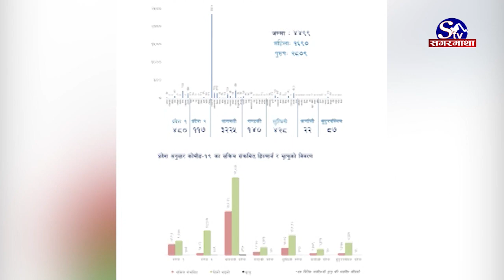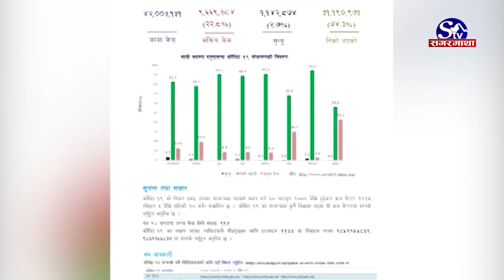कोरानाको तथ्यांक (कार्तिक ०७) : थप ४ हजार ४९९ संक्रमित, १७ को मृत्यु | Sagarmatha Report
पछिल्लो २४ घन्टामा नेपालमा कोरोना संक्रमणबाट थप १७ जनाको मृत्यु भएको छ । योसहित नेपालमा कोरोनाबाट ज्यान गुमाउनको संख्या ८ सय २९ पुगेको छ । आज एकैदिन थप ४ हजार ४ सय ९९ जनामा कोरोना पुष्टि भएसंगै नेपालमा कुल संक्रमितको संख्या १ लाख ५३ हजार नाघेको छ